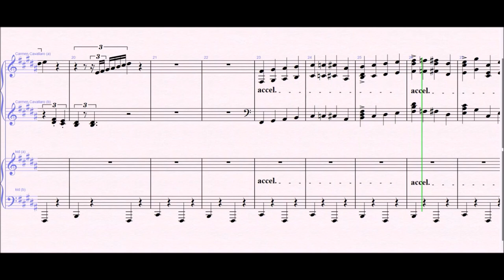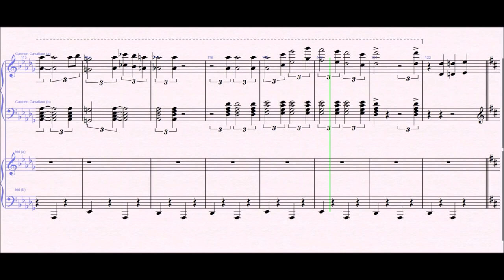Chopsticks – Carmen Cavallaro – Movie Version || Piano Four Hands Transcription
This is "Chopsticks", originally written by Euphemia Allen, as adopted and interpreted by great Carmen Cavallaro for “The Eddy Duchin Story” movie. On this movie, it appears to play “Chopsticks” along with a kid, so the score is for piano four hands. If you want to have the score in pdf format, just e-mail me on or leave me your e-mail as a comment or visit my submit your request and I'll give you instructions on how to receive it as fast as possible! Enjoy the music!

Chopsticks piano cover, Chopsticks piano Euphemia Allen, Chopsticks, Carmen Cavallaro, piano transcription, Chopsticks piano chords, Chopsticks piano sheet music, Chopsticks piano music,